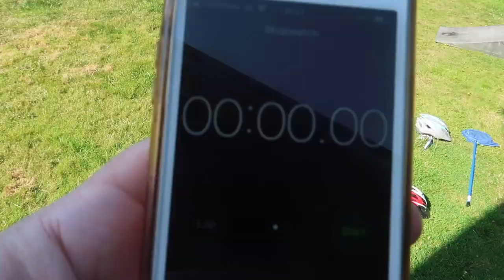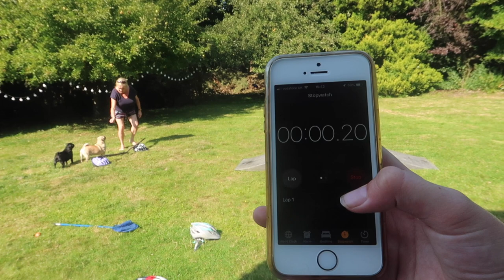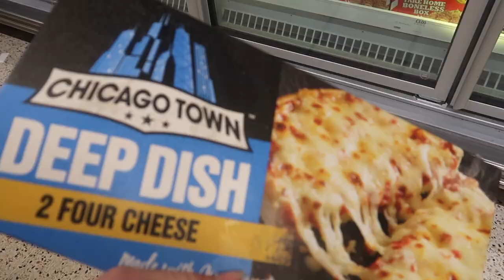PUG OBSTACLE COUSRE|The Trotman Family.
Our 2 pugs do a mini obstacle course! After this we do a fun vlog of the rest of our day.

Welcome to The Trotman Family YouTube Channel!
We will be doing vlogs and challenges throughout our videos, which will all be family-friendly.

♫ Jeff Kaale (X I X X) - Pillow Talk //Jazzhop.